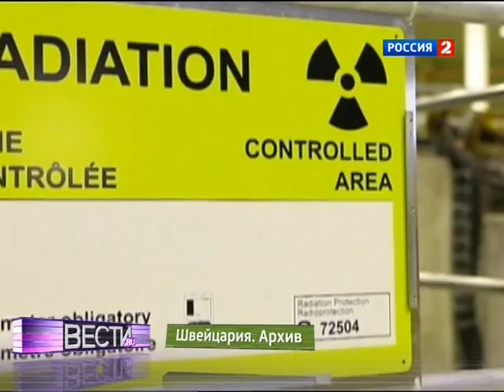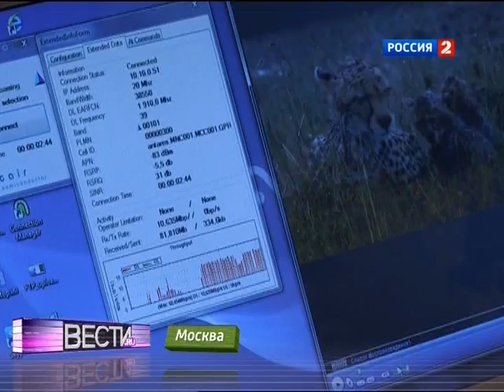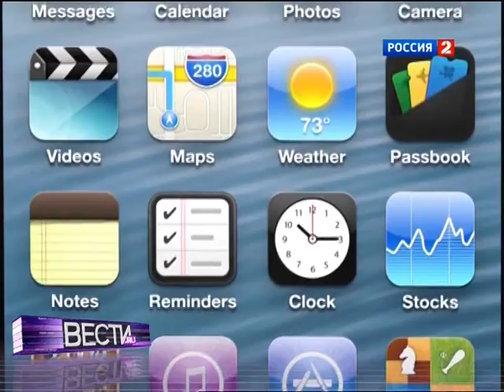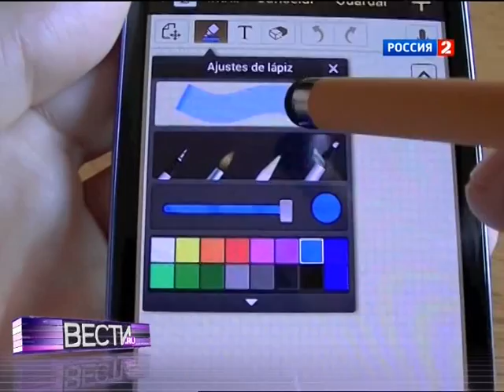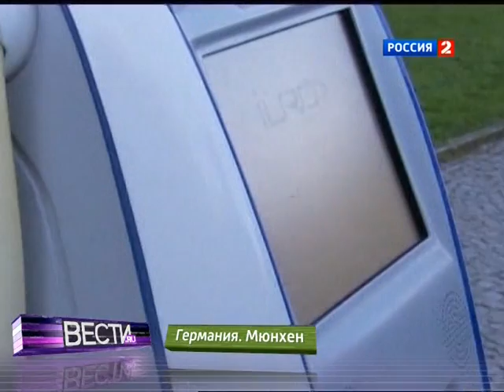Екатерина Тарасова - "Вести.Ru" (13.11.12)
Назад, к Эйнштейну. Где и когда ловить позывные LTE? RuTracker, "Луркоморье" и "Либрусек" снова в строю. Издевательства над "айфонами", "дыра" в Galaxy, транслятор из Star Trek, взрывчатка для мышей. Хайтек на льду: раньше, больше, холоднее! Язык до Мюнхена доведет. Шпионский триллер в хищном лесу.